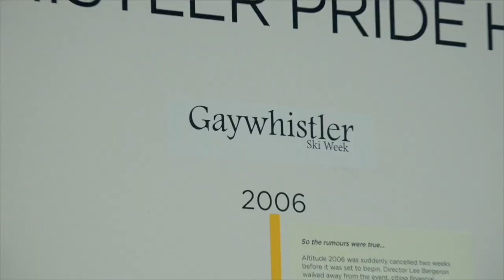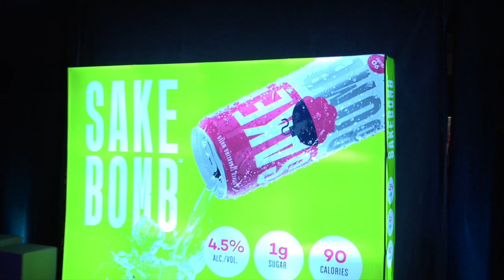Outlook TV Feb 2023 Show 1 Whistler Pride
Ski Out & Parade,   0:31
Whistler Pride 2023 Plans,   4:23
Comedy Night with Bianca Del Rio,   7:40
T-Dance,   10:48
Splash Pool Party,    13:56
Furrocious Party,   18:25
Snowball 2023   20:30